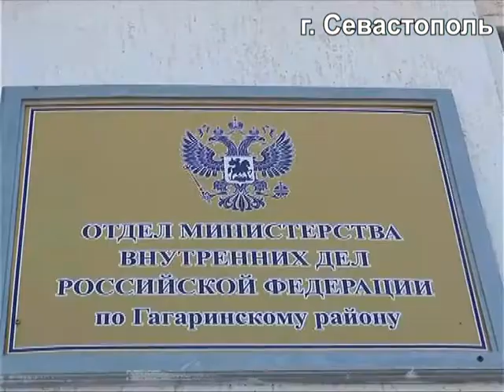Севастополь. ограбление. проклятое наследие укропов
В Севастополе по "горячим следам" задержаны подозреваемые в ограблении пенсионера